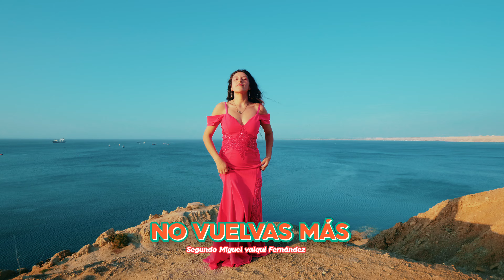LOS VALKYS - NO VUELVAS MÁS - VIDEO CLIP 2023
Canción            No Vuelvas Más
Autor                  Segundo M. Valqui Fernandez
Artista               Los Valkys
Voz

Productora Mary Music Producciones / María Julca Flores